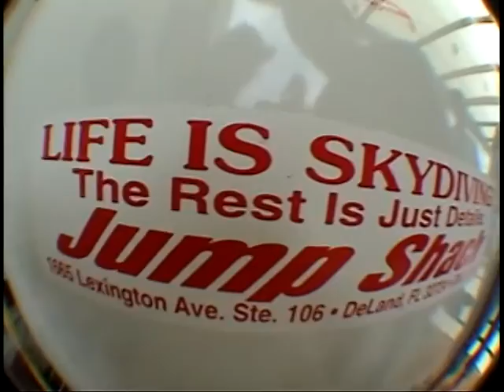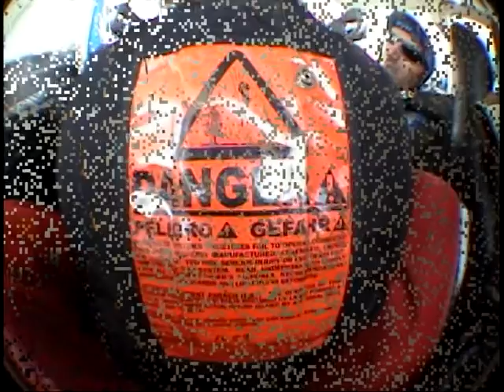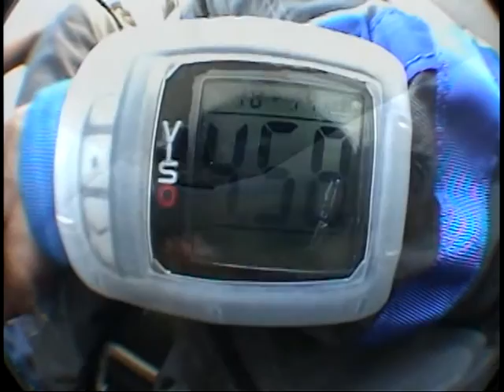Ashley's Skydiving experience!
So AMAZEING!!! I cant even explain it! everyone has to try this at least once! 9 of us went and we all had a BLASTT!! 10 000 feet and we jumped out of a plain! wow!!! i think im addicted lol